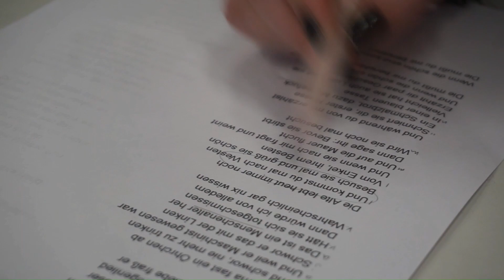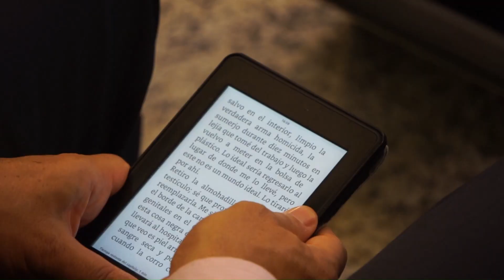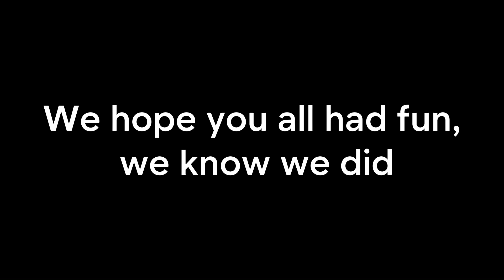2023 BERMUN - Closing Video